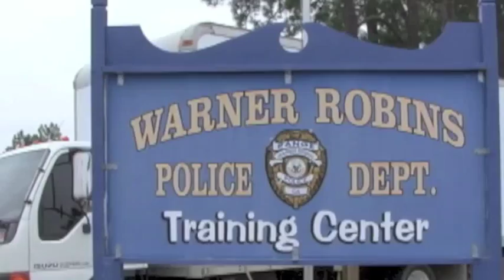2014 Physical Agility Testing Dates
The 2014 Physical Agility Test dates have been released!

January 24
March 7
April 18
May 30
July 11
August 22
October 3
November 14

The Physical Agility Test is the second step in the hiring process to become a WRPD officer.

All WRPD police officer applicants must successfully complete this course in the maximum allotted time of 56 seconds.